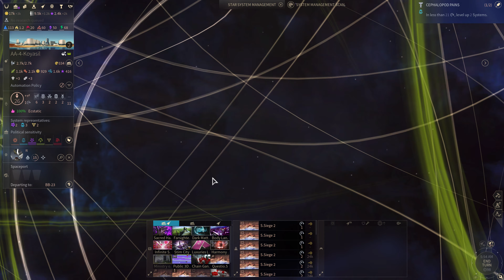S8 E35 Lets Play Endless Space 2 JC Proton Unfallen Endless Difficulty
Turn 98.  Declaring war on the United Empire!  Again!  Resuming my siege at the Dyl star system.  Passed the CoOp Code law (Pulsos 50 population required).  After reviewing this video, I see that science went up by about 4000 points as compared to running the Cram Exam law.  Add Full Reserves to our battle tactics set for fleet battles.   Fleet battle at United Empire home star system Heracles.  Completed the quest Forged in Battle and gained the option to use the Berserker battle tactic (+25% damage if ship is solo in a flotilla).  Updated ship designs by improving the energy weapon.